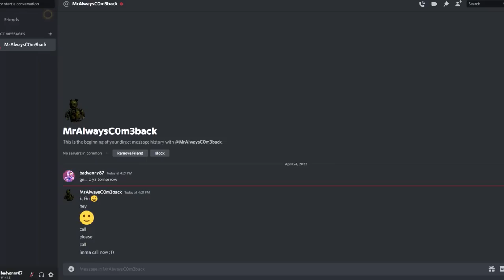FNAF SECURITY BREACH Try Not To Laugh Animations Challenge | Best Memes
FNAF SECURITY BREACH Try Not To Laugh Challenge | Funny Animations
Animated by our animation team:

FNAF is a popular indie game. Enjoy our original Five nights at Freddy's animations that has been created using source film maker know as SFM. Find more of our sfm fnaf animations on our channel. We post Five nights at Freddy’s daily.